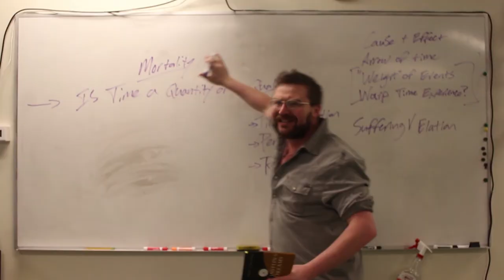Compass Film Fest 2018 -- "Closeted" Trailer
Trailer for one of our films at the 2018 Compass Film Fest.